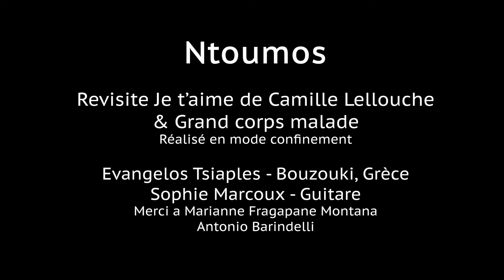Ntoumos revisite " Je t aime " de Camille Lellouche + @Grand Corps Malade Officiel.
Ntoumos revisite " Je t aime " de Camille Lellouche + @Grand Corps Malade Officiel histoire de mettre un peu d amour dans ce monde.Un morceau qui ma énormément touché en ces temps difficiles . N oubliez pas de dire à ceux que vous aimez : JE T AIME . Merci à tous et bon courage pour la suite . Joyeux Noel à tous .

Evangelos Tsiaples - bouzoukis -

( Gr)Sophie Marcoux - Guitare -
Merci à Antonio Barindelli et Marianne Fragapane Montana .Réalisé en mode confinement avec les moyens du bord , l important c' est de l' avoir fait !